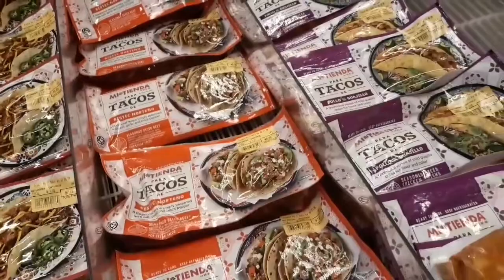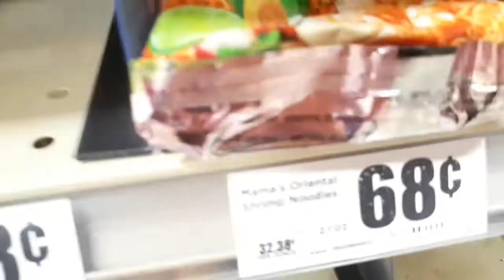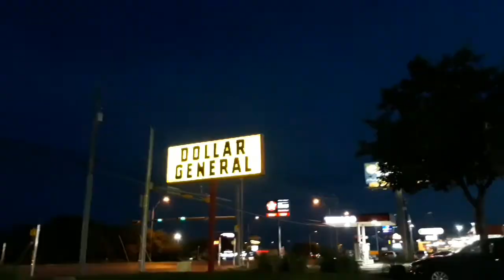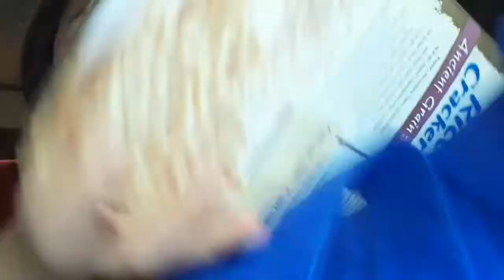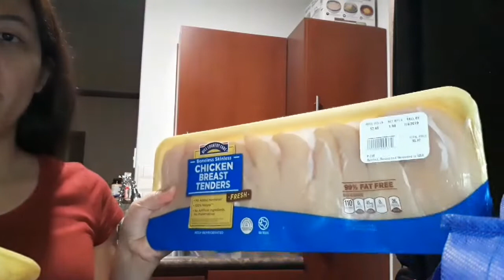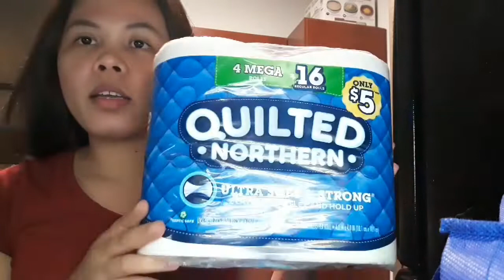Grocery Shopping On A Budget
saan aabot ang 100dollars mo sa america.